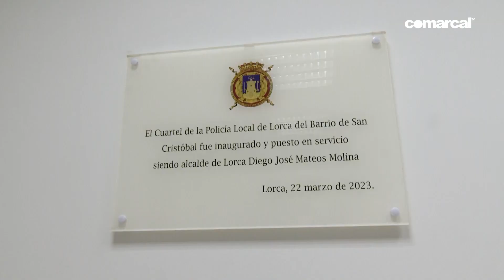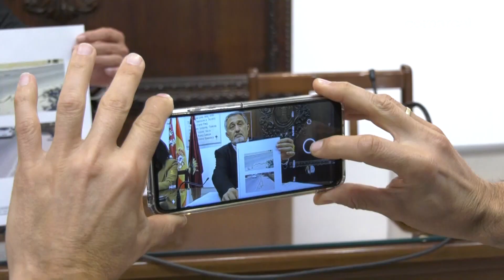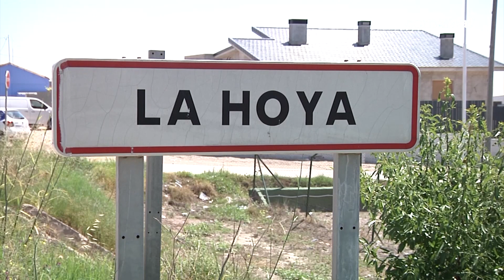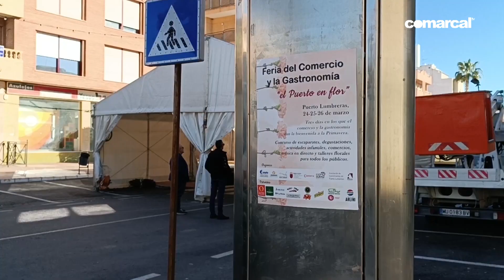COMARCAL NOTICIAS JUEVES 23 03 2023